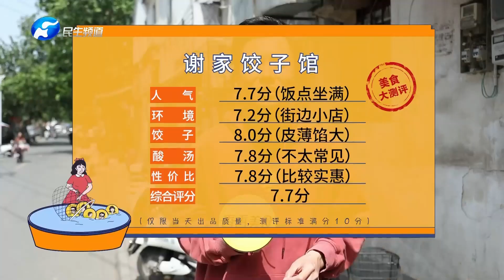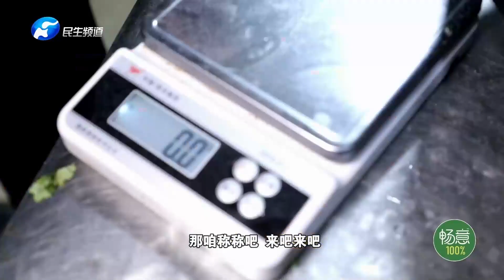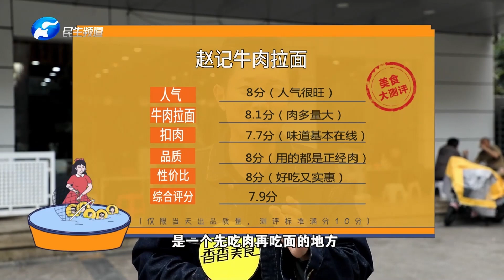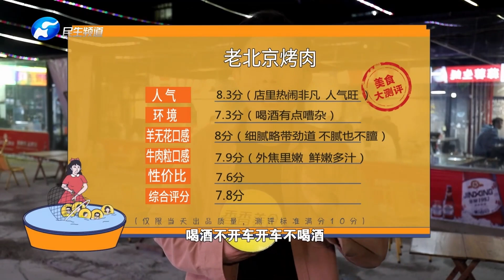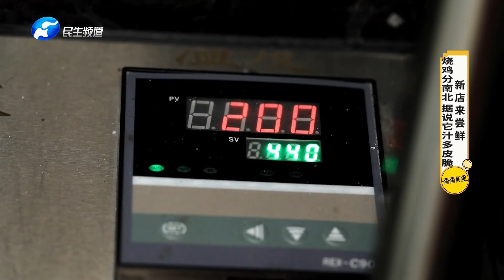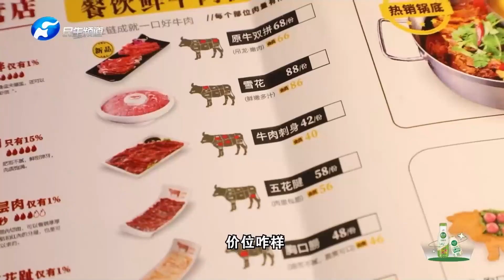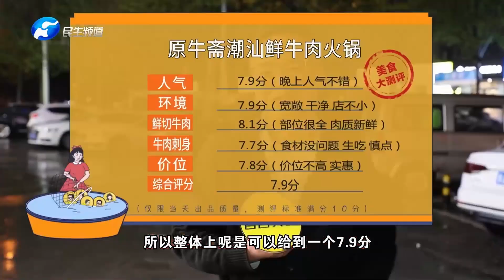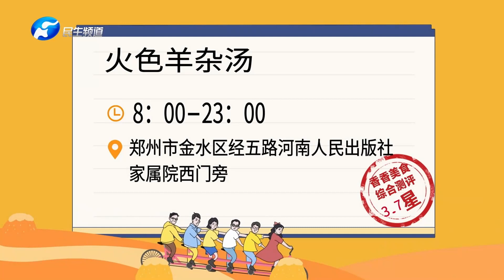香香美食 20230516 ：網紅元素聚齊了，好吃嗎